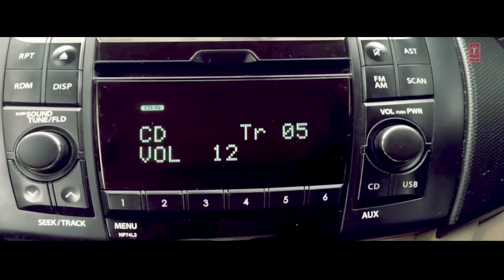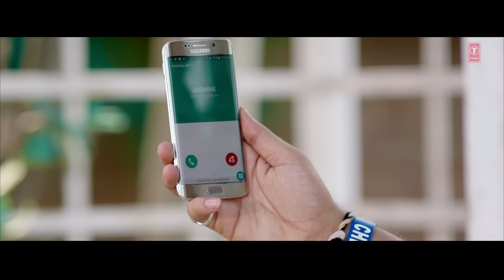Gabby Gautam: Gaddiyan Full Video Song | Music: Tejwant Kittu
Gabby Gautam latest song "Gaddiyan". The music is composed by Tejwant Kittu and lyrics written by Pali Jodhewal.

Song: Gaddiyan
Singer: Gabby Gautam
Lyrics: Pali Jodhewal
Video: Kamalpreet Johny
Music Label: T-Series

Set "Gaddiyan" song as your caller tune sms GDYN1 To 54646
Set "Gaddiyan - Bich Ludhiane" song as your caller tune sms GDYN2 To 54646
Set "Gaddiyan - Ishq De Jab" song as your caller tune sms GDYN3 To 54646
Set "Gaddiyan - Pakke Yaar" song as your caller tune sms GDYN4 To 54646